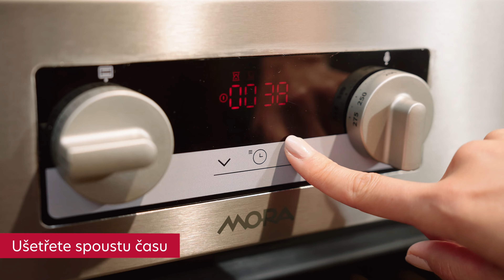Nová generace sporáků MORA – Program pro mražená jídla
Ušetřete spoustu času, jídlo z mrazničky rovnou do trouby. Objevte nové sporáky MORA na